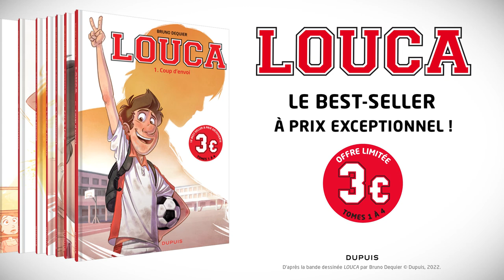LOUCA : offre découverte exceptionnelle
Les tomes 1 à 4 de la série LOUCA sont actuellement au prix découverte exceptionnel de 3€ chacun !

Piètre sportif, mauvais élève, menteur, et maladroit avec les filles, Louca est une catastrophe ambulante. Heureusement, il va recevoir un coup de main de Nathan, beau garçon, super doué au foot, intelligent, drôle... bref, le coach idéal pour permettre à Louca de se reprendre en main et de remporter le match sur le terrain comme dans la vie. À un détail près : Nathan est mort et c'est son fantôme qui va entraîner Louca...